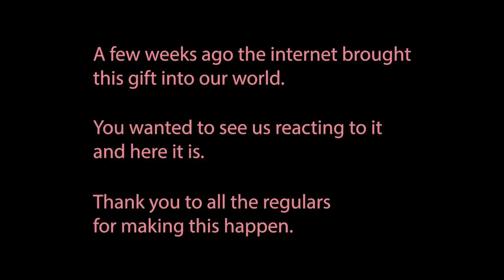Reacting to 'THE HILLS' | MTV Cribs | Whitney Port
You asked for it! Here it is! My weirdo Cribs-style childhood room tour. I cannot believe this exists, and you are all about to watch it.